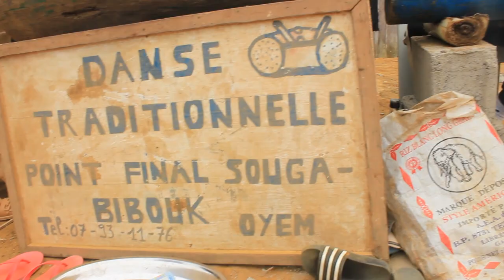RETRAIT DE DEUIL A ALENE MEBOUME (OYEM AOUT 2023)